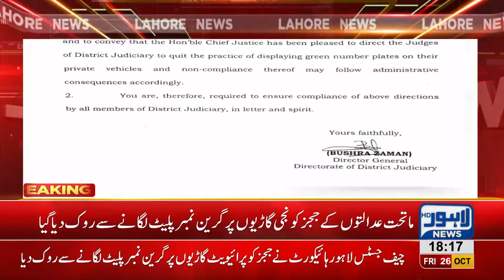Chief Justice LHC restricts judges on using green car number plates